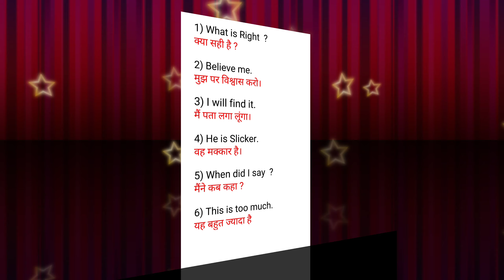Daily Vocabulary// English spoken class// Learn vocab